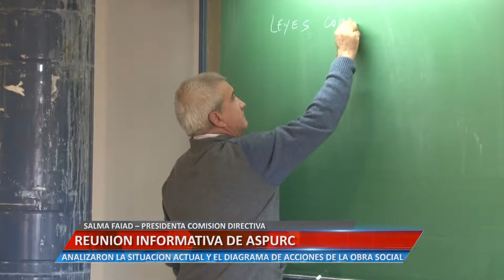REUNIÓN INFORMATIVA DE ASPURC - SALMA FAIAD – PRESIDENTA COMISIÓN DIRECTIVA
ANALIZARON LA SITUACIÓN ACTUAL Y EL DIAGRAMA DE ACCIONES DE LA OBRA SOCIAL
Facebook.com/uniriotv
Twitter.com/uniriotv